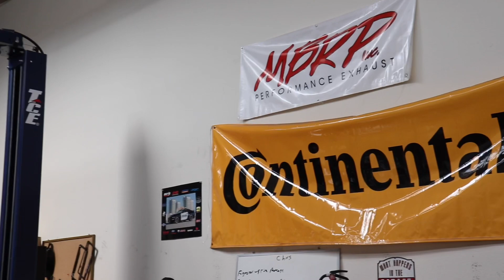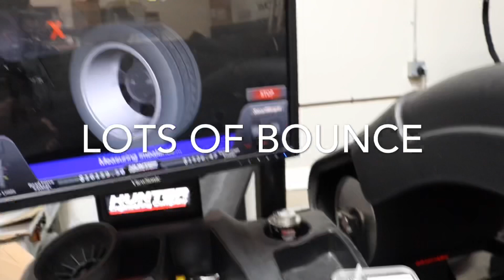I Can’t Drive My SUBARU WRX ANYMORE! This is BAD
Found out multiple tires are on wires, I have a 3rd bent wheel, and more damage found. I need my wheels and tires soon

Welcome to the SUBZERU VLOGS

Daily exploits with my CORVETTE and WRX

Just a Guy in Cali who loves cars and wants to inspire others

ARTIS MUSIC!

Mystxry Beats

"Mystery Beats"